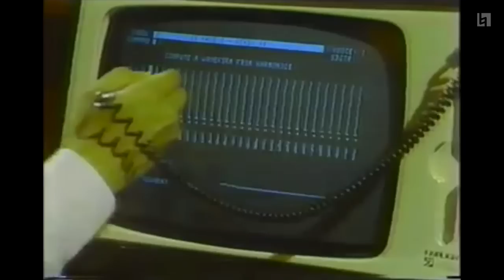After School Special | Eugene Gearty '82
Eugene Gearty '82 talks about his career path from Berklee to his award-winning work in sound design for films like Hugo and Life of Pi.